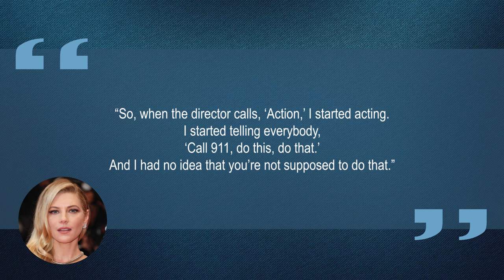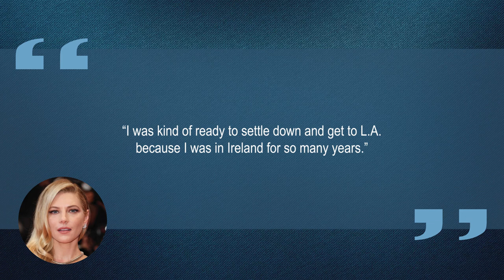10 Things You Didn't Know About Katheryn Winnick | Star Fun Facts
Some things you probably didn't know about Katheryn Winnick